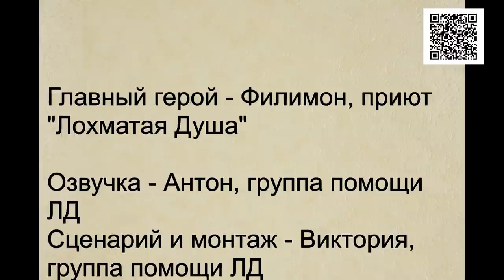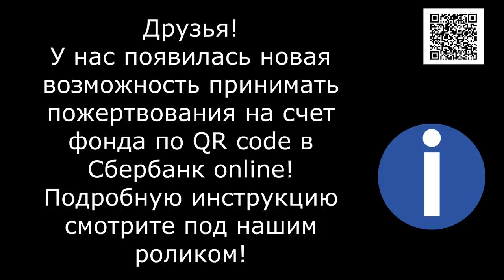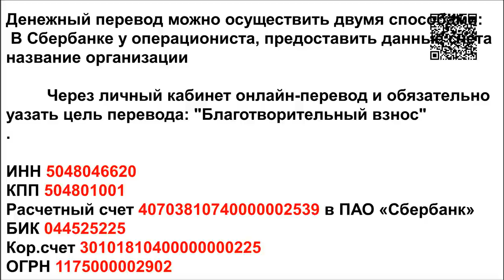Удар судьбы/Blow of fate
Friends!
This is the story of a beautiful ex-pet dog in verse. The poem was written to us by a talented girl who learned the fate of the dog. Filimon was found tethered in the woods, howling heavily... Very affectionate and kind he just became unwanted... And now this wonderful dog lives in a shelter and waits and hopes when he becomes a pet!

1. Откройте мобильное приложение Сбербанк-Онлайн. (если нет, то скачайте из AppleStore или GooglePlay)

2. Перейти в раздел «Платежи»
3. Выберите «Оплата по QR или штрихкоду»

4. Наведите камеру на QR или штрихкод

5. Выберите карту списания и нажмите «Продолжить»

6. Сверьте реквизиты получателя и убедитесь в правильности Ваших данных

7. Нажмите продолжить и далее Подтвердить. Придёт СМС с номера 900, с информацией о платеже.

8. Сохраните чек оплаты (можно сделать скриншот или отправить по почте). А можно просто пропустить, чек оплаты всё равно потом будет храниться в истории операций Сбербанк-Онлайн.

Голодные телефоны:
Билайн: 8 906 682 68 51
Билайн: 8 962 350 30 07
Теле2:  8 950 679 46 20

Банковские Карты:
Alfabank: 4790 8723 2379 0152
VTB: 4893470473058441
SberBank Visa Classic: 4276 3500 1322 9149

Our bank cards:
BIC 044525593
Получатель платежа: Valentina Silich

Visa Classic:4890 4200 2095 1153
The beneficiary of payment: Valeriia Utkina
Получатель платежа: Valeriia Utkina